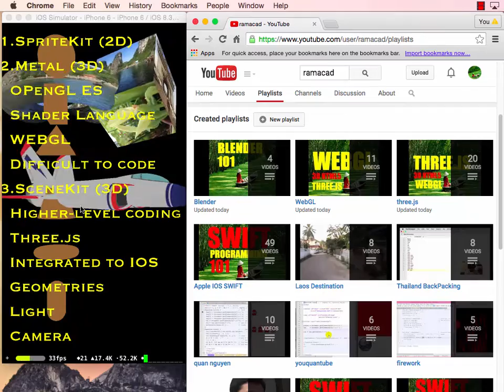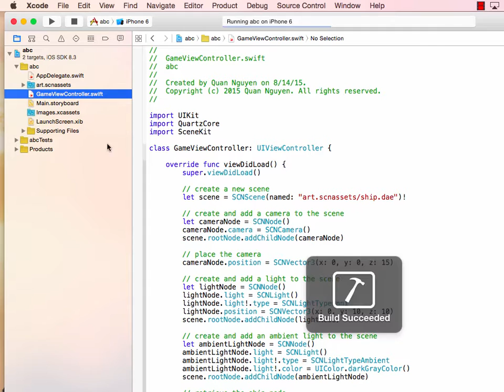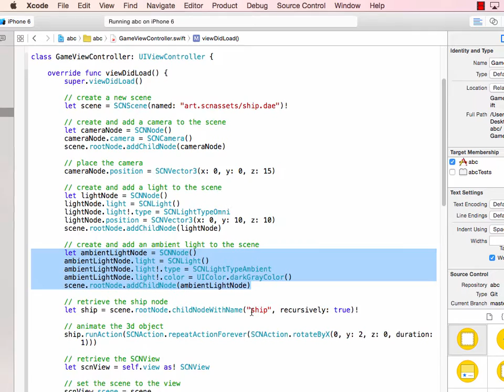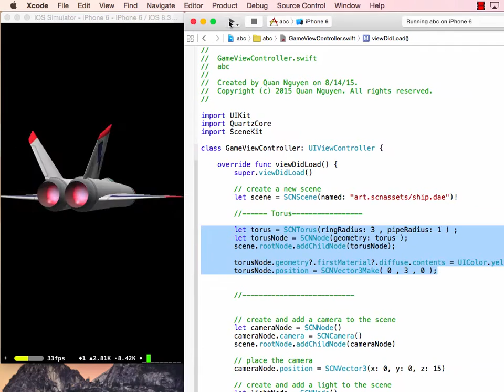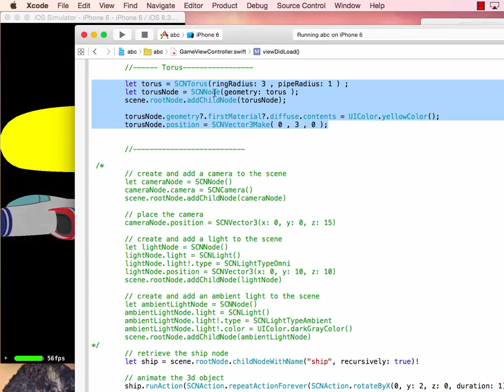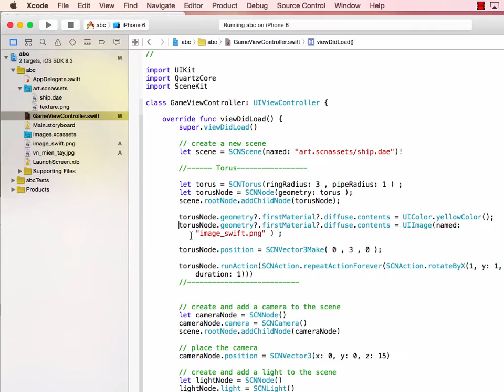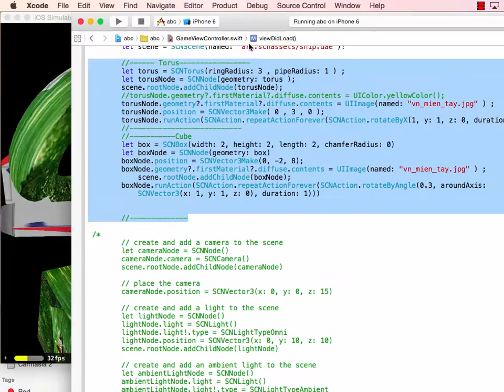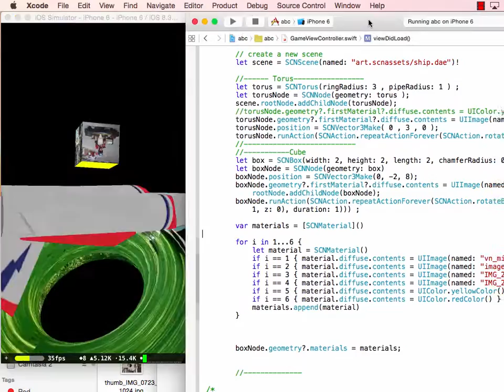(#1) 3D Game with SceneKit: Introduction 08-14-2015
Vietnamese. Apple IOS has few frameworks for gaming. SpriteKit is for 2D Game. SceneKit is for 3D gaming. Metal is for 3D low-level programming for those who want power and complexity dealing with OpenGL shading language. Metal ~ WebGL. SceneKit framework  is much more than Three.js. It can handle Physics, Particles and collision detection.
In this script, we just create simple primitive shapes like torus and cube with image material.  Original lines of codes created by SceneKit remain untouched.